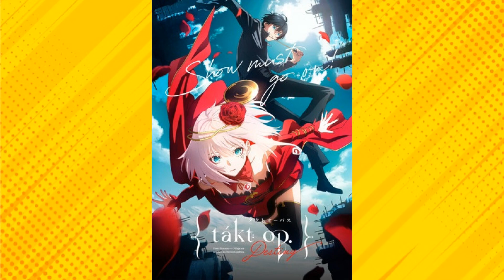KITA NEWS: Utawarerumono, Arifureta S2, Neptunia, Shaman King, Lord El Melloi II, & More!!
[PARTNERS]
►Card Arena